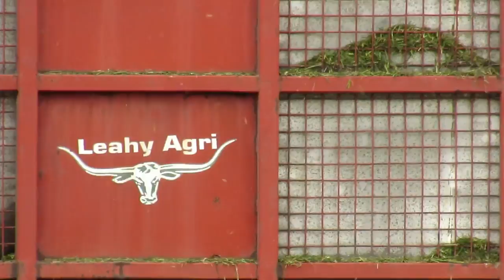Leahy Agri silage 2017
leahy agri picking up first cut silage.